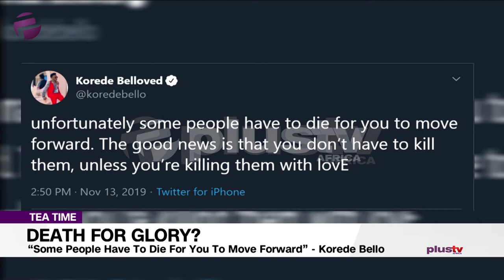Some People Have To Die For You To Move Forward - Korede Bello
Nigerian artiste - Korede Bello, is of the opinion that some people may have to die for yoy to move forward.